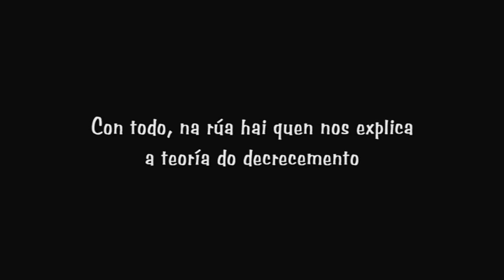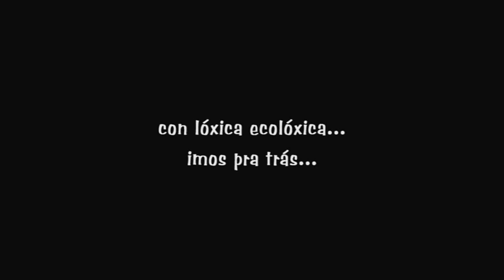Lóxica ecolóxica sae á busca do DECRECEMENTO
Seguimos achegándonos aos distintos xeitos de arar da ecoloxía. Saímos á rúa para investigar se a xente coñece iso do "decrecemento"...